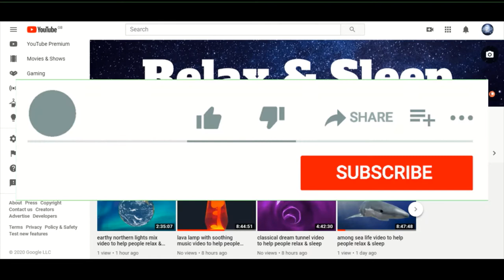Relax & Sleep video ad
if you would like to support my channel to help me make better videos you are welcome to donate any and all donations would be greatly appreciated and will go towards buying equipment in order to make the better videos thanks